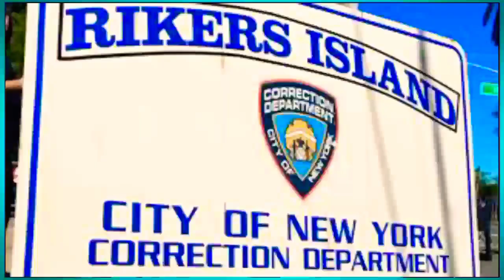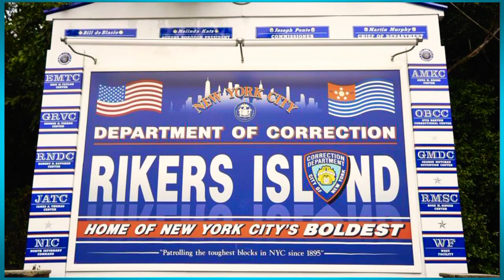Rikers Island Blankets given to inmates become very important while Locked Up True Story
Rikers Island Blankets while Locked Up at the New York City Jail become very important to inmates while incarcerated based on a TRUE STORY of my experience while at the most notorious and dangerous jail